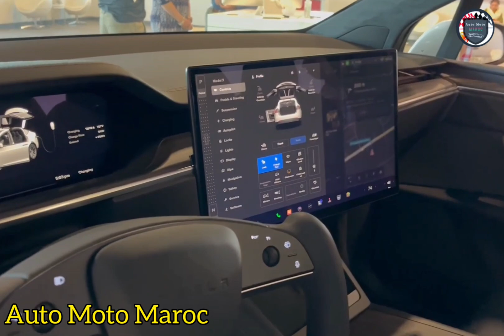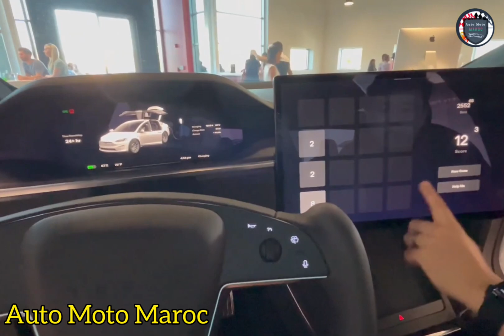Nouveau Tesla Model X Plaid 2023 Au Maroc | 100% Électrique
Nouvelle Tesla Model X Plaid 2023 Au Maroc, Essai Tesla X Plaid 2023. Tesla X Plaid 2023 Prix Maroc | Test Drive Tesla X Plaid 2023 - Fiche Technique Tesla X Plaid 2023 / Accélération Tesla X Plaid 2023. Top Speed Tesla Model X Plaid 2023 - Review Tesla Model X Plaid 2023, Technologie Tesla X Plaid 2023 - Intérieur Tesla X Plaid 2023. Range Tesla X Plaid 2023 Éléctric - Tesla Model X Plaid 2023 vs Bugatti Chiron 2023 / Tesla Model X Plaid 2023 USA | Tesla X Plaid 2023 Carwow. Price Tesla 2023 X Plaid. Tesla X Plaid 2023 Self-Driving. Tesla X Plaid 2023 Black | Tesla X Plaid 2023 vs Lamborghini Aventador. Off-Road Tesla X Plaid 2023.

Fiche technique Tesla Model X Plaid 2023 :

Marque : Tesla
Catégorie : Grand SUV
Carburant :Electrique
Modèle : Model X
Année : 2023
Prix Model X Plaid : 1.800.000 DH.

Batterie : Lithium-ion (Li-Ion).
Puissance batterie : 100 kWh.
Consommation (urbaine / autoroute / moyenne): - / - / 18.3 kWh/100km
Recharge sur WallBox de 7 kW (CA) à 80% : 13 heures.
Puissance maximum de recharge sur superchargeur : 250 kWh.
Temps minimum de recharge sur superchargeur : 40 minutes.
Puissance Moteur 1 : 450ch
Couple Moteur 1 : 600 Nm.
Emplacement Moteur 1 : Arrière
Puissance Moteur 2 : 450ch
Couple Moteur 2 : 600 Nm.
Emplacement Moteur 2 : Arrière
Puissance Moteur 3 : 300ch
Couple Moteur 3 : 400Nm
Emplacement Moteur 3 : Avant

Puissance totale Tesla Model X Plaid 2023 :

Puissance : 1020ch
Couple : 1300 Nm à - tr/min

Cout d'une recharge : 200 DH
Cout en électricité pour 100Km : 45. DH Accélération (0 à 100km) : 2.6 secondes.
Rejet de Co2 : - g/km

Dimensions Tesla Model X Plaid 2023 :

Pneumatique :

245/40R20 : 2 trains
Dimension (L/l/h) : 5.03 / 1.99 / 1.68
Volume du coffre : 544/2487 Litres.